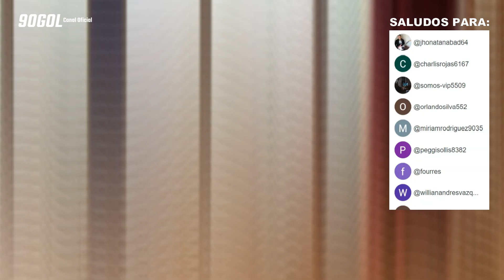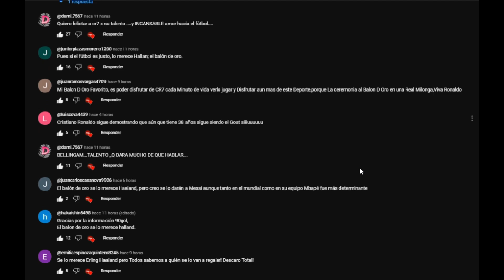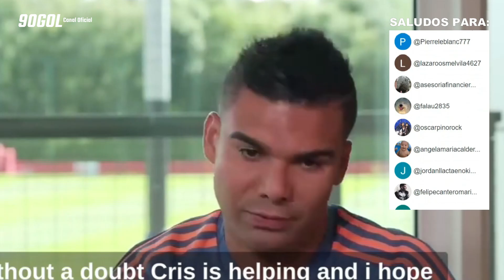Cristiano Ronaldo lo vuelve hacer con RAFA NADAL, Haaland al borde de quedar fuera de todo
🧩 Gracias